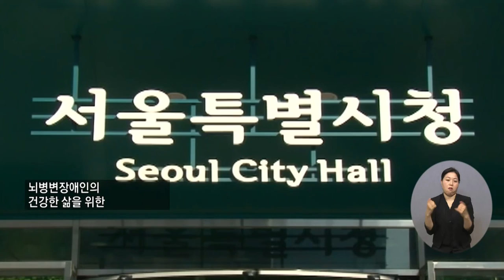복지TV뉴스 1589회 1월 19일 (수) 주요3_ 서울시, 뇌병변장애인 대소변흡수용품 구입 지원_박성용 기자